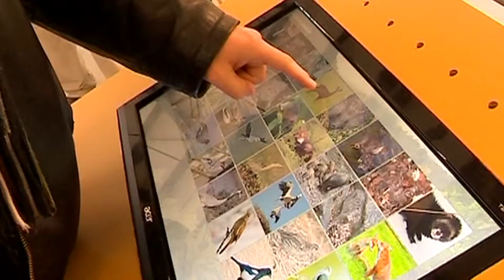Lezáratlan beruházás - Kölcsey Tv